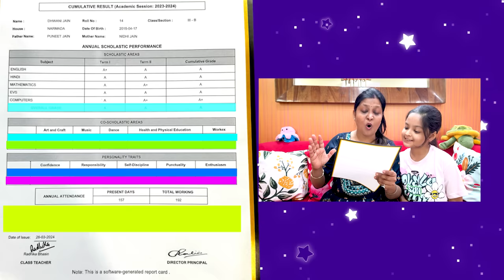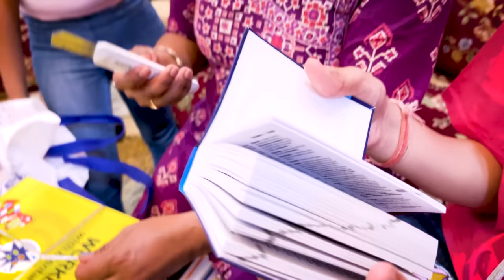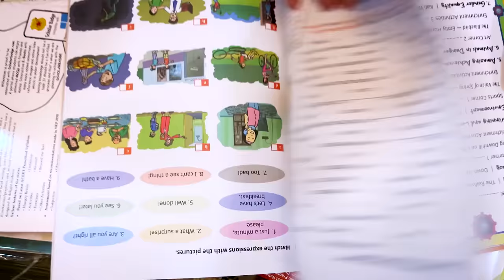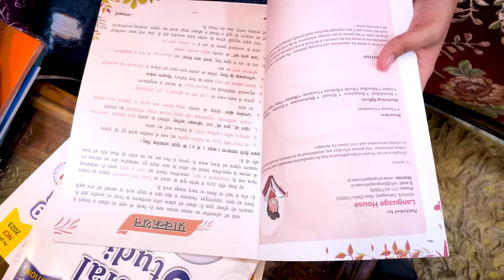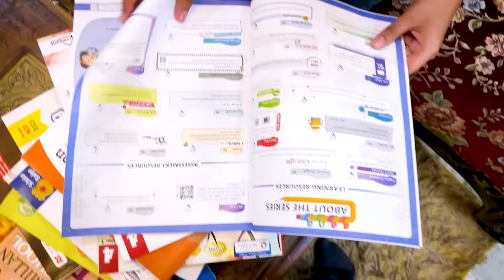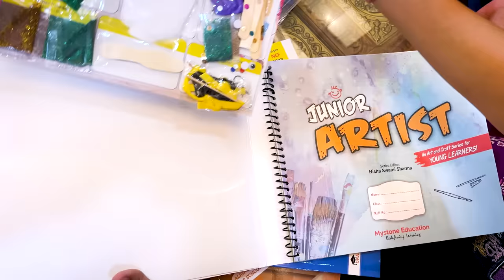Final Result 😨 Books | Fail? 😮 | Marks Revealed 😲 | Cute Sisters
Aa gaya final result?
Pass ✅  hui Ya Fail ❌
New books mili ya old?📚
Agar pata hai, to,
comment karke zaroor batana!💬